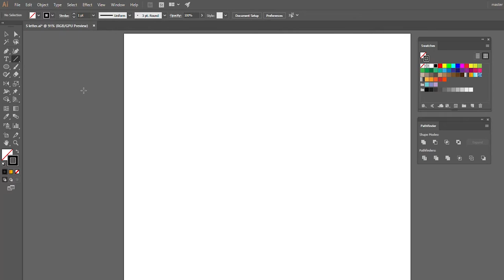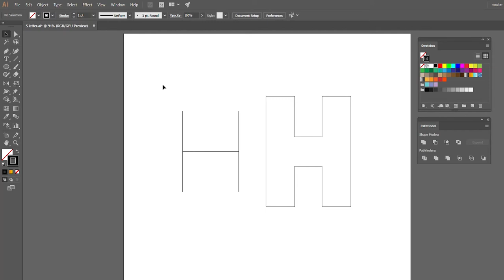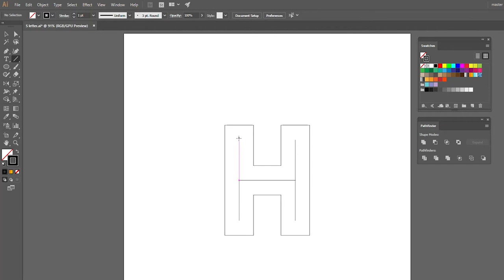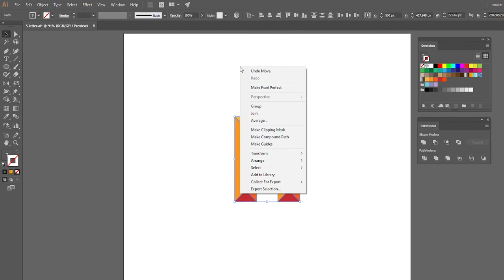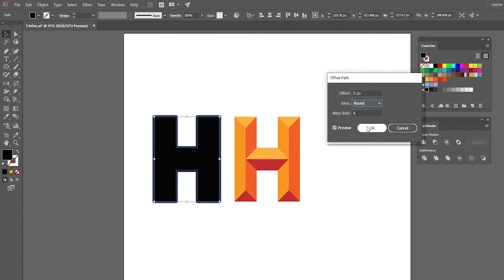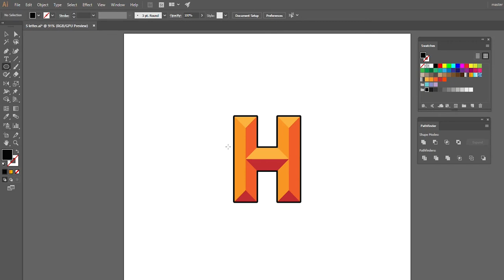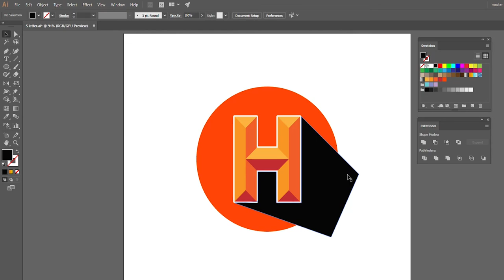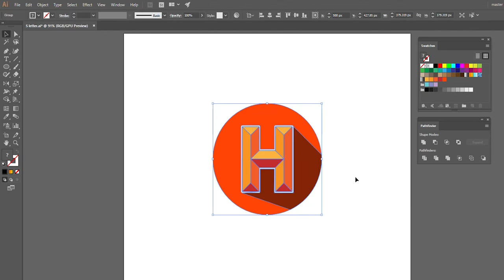Use only Stroke Line | Create H Letter Logo | Adobe illustrator Logo Design Tutorial